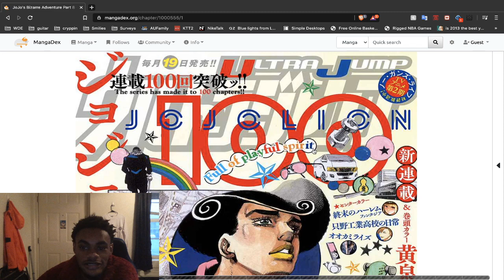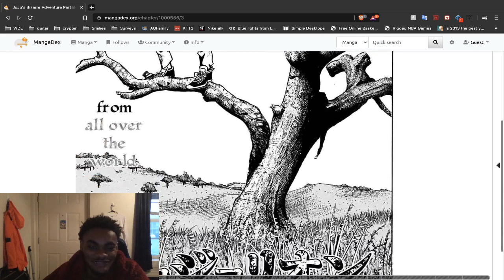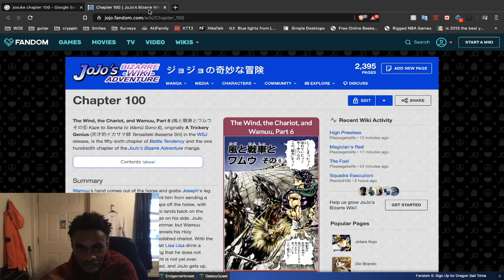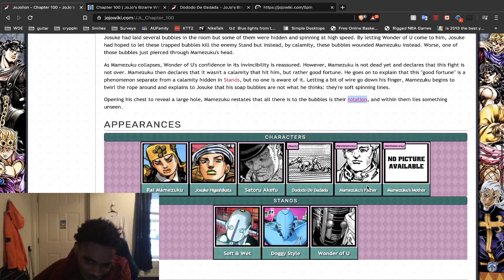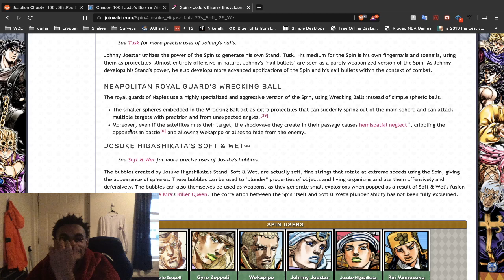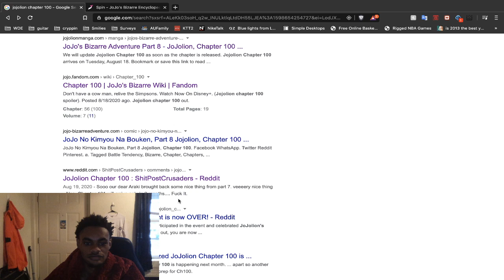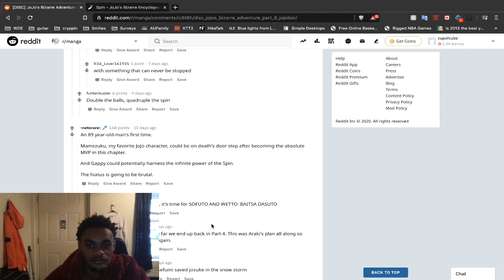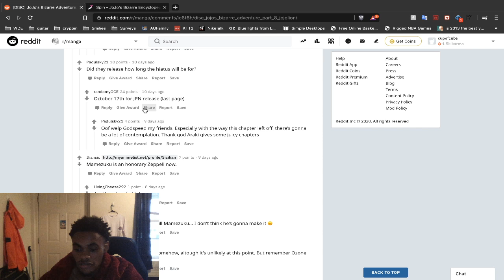[Jojolion] PUT A HOLE IN HIS HEAD, NICKNAME HIS AHH MAMEZUKE! | Chapter 100 1st Impressions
Add another JoBro to the list